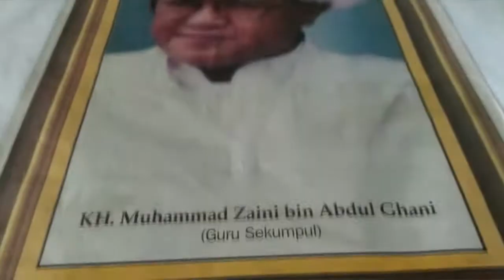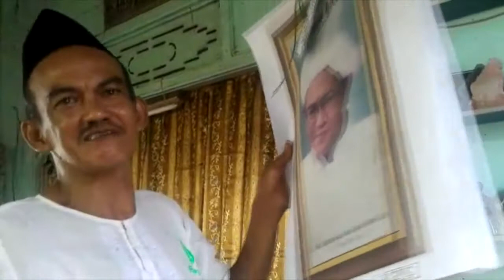Mengoleksi Foto dan Berita Tentang Guru Sekumpul Sejak Tahun 1990 an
BANJARMASINPOST.CO.ID, MARTAPURA - Di tengah beberapa panitia haul sedang ramai mempersiapkan momen akbar, KH Muhammad Zaini Abdul Ghani atau akrab disapa Guru Sekumpul, Minggu (2/4/2017) mendatang.

Gauzie malah memiliki kesibukan tersendiri di kediamannya Jalan Pangeran Abdurrahman RT 23 Gang Lorong Fukaha Keraton Martapura Kota.

Meski tidak seberat orang lain lakukan, namun lewat kegiatannya tersebut setidaknya dapat meluapkan rasa cintanya kepada ulama kharismatik Guru Sekumpul itu.

Terutama pada saat beberapa hari menjelang atau setelah momen pelaksanaan Haul Guru Sekumpul, Gauzie pun kerap sibuk mencari dan mengumpulkan foto-foto Guru Sekumpul.

Foto beserta berita tersebut biasanya ia cari dalam sebuah surat kabar lokal yang menerbitkannya.

Kemudian bila sudah ditemukan, foto dan berita tersebut pun ia potong dan dimasukkan dalam album klipingnya.

" Sebetulnya selain saya cari sendiri, juga terkadang dari langganan yang mengasih tahu ke saya. Karena mereka sudah saya titipkan uang dan pesan agar menyisihkan satu surat kabar bila ada foto abah guru Sekumpul, " jelasnya.

Lebih lanjut, Gauzie juga mengatakan itu dilakukannya lantaran atas dasar rasa cinta kepada ulama kharismatik, KH Muhammad Zaini Abdul Ghani.

Selain itu, Guru Sekumpul sejatinya sejatinya merupakan ulama dihormati banyak orang, tentu ia pun tidak ingin meskipun hanya foto sekalipun ia temui diterlantarkan.

" Awalnya cuman enggak mau "ketulahan" aja. Makanya dari pada ketemu terinjak-terinjak, saya pun memungut dan mengumpulkannya, " terang pria yang akrab disapa abah Gauzie itu.

Bahkan tak tanggung-tanggung, hasil koleksinya itu pun kini sudah terdiri sebanyak lima album. Dari yang menceritakan riwayat semasa almarhum Guru Sekumpul yang aktif menggelar pengajian, saat jatuh sakit di rumah sakit, wafat hingga haul sekalipun, ia susun dalam empat jilid.

" Dulunya koran-koran ini saya tempelkn di sebuah dinding warung, bilamana saya temukan di jalan atau di penjual koran. Iti sekitar  sejak 1990an. Nah, karena waktu itu warungnya dibongkar, saya bikinlah album kliping ini hingga sampai saat ini, " cerita Gauzie.

Masih ia, Gauzie juga berharap hal serupa pun bisa tertanam di hati para pecinta Abah Guru Sekumpul lainnya. Pasalnya, selain sebagai bentuk rasa cinta melainkan juga penghormatan terhadap ulama kharismatik Martapura.

" Bagi saya Abah Guru memang istimewa. Terutama petuah dan pelajaran yang saya ingat dari beliau, yakni ikhlas dalam bekerja. Karena namanya hati manusia, sedetik pun bisa saja berubah, " ujarnya. (Banjarmasin Post/Abdul Ghanie)